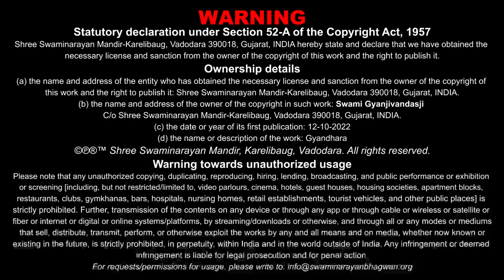Gyandhara | જ્ઞાનધારા | Antkale Sahay To Bhagwan...| 21 Aug 2022 | Gyanjivandasji Swami - Kundaldham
Title: Antkale Sahay To Bhagwan Ane Santo J Karshe
Guj. Title: અંતકાળે સહાય તો ભગવાન અને સંતો જ કરશે
Type: Katha
Category: Gyandhara
Orator: Gyanjivandasji Swami - Kundaldham
Event Date: 21 Aug 2022